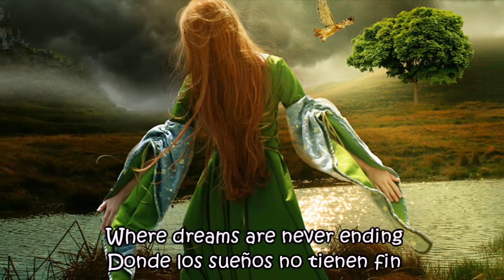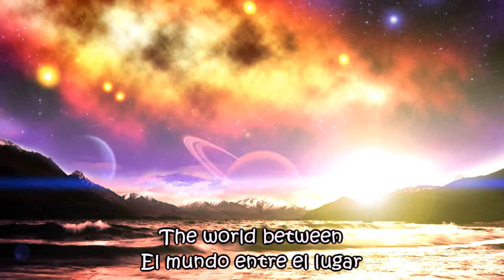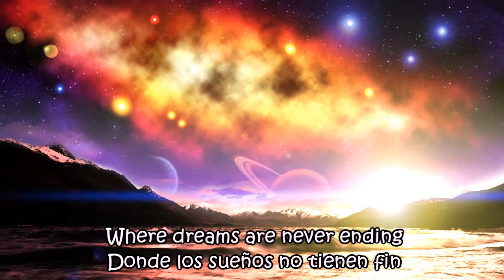Angelzoom - The World Between (Lyrics)+(Subtitulo)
All source material belongs to The Orchard Music.